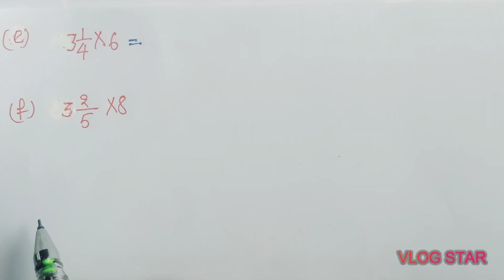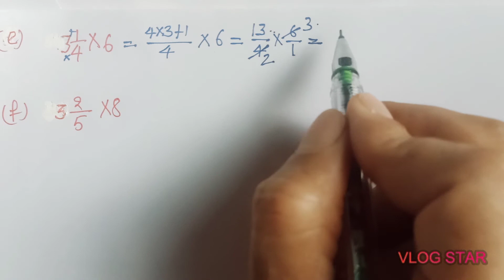Exe.2.2,Q.5,6, Class 7, Fractions and Decimals.